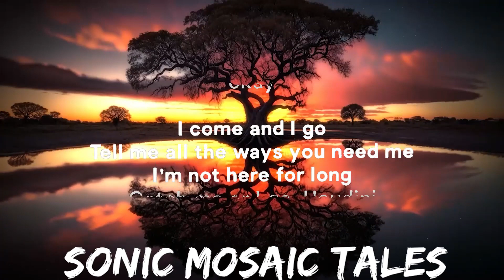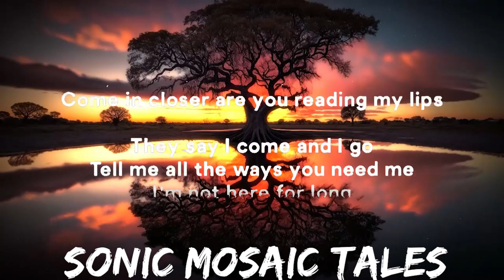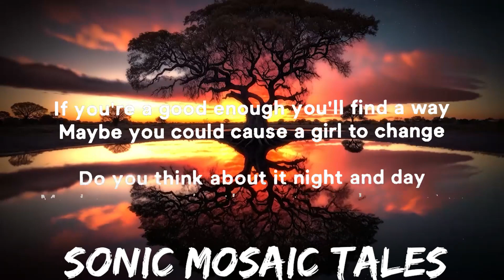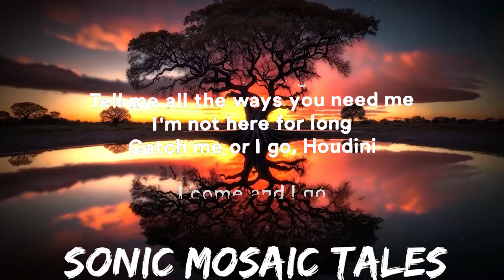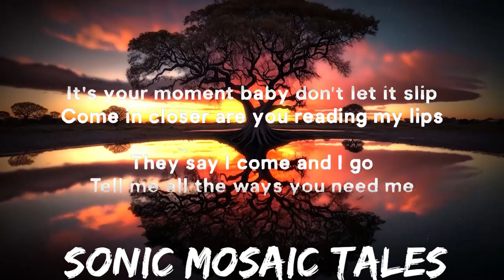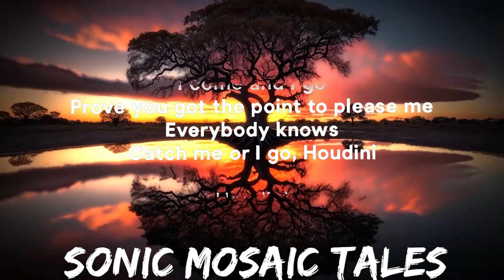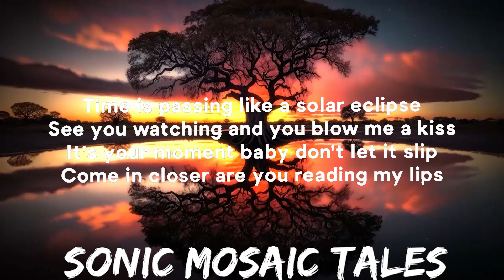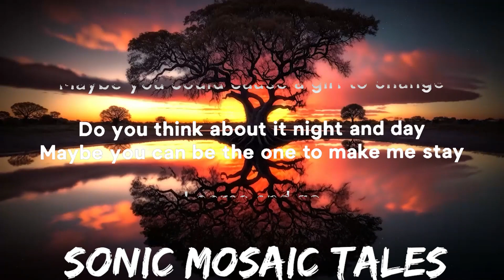Dua Lipa - Houdini (Lyrics) | 25mins - Feeling your music